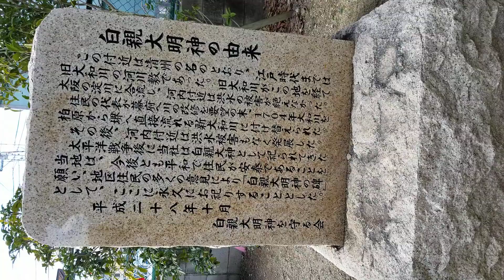白親大明神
白親大明神の碑です。